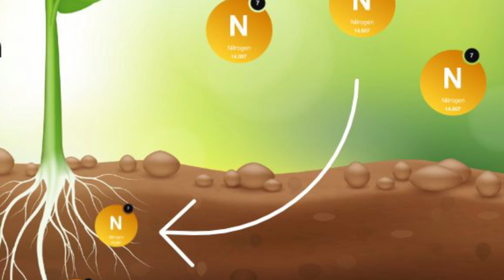थंडीमुळे झाडाची वाढ होत नाही यावर उपाय II फसल बढाने का तरीका lI Pant Growth And Development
नमस्कार शेतकरी मित्रांनो या व्हिडिओमध्ये मी तुम्हाला आपल्या प्लॉटमध्ये थंडी झाल्यावर आपली वाढ थांबते आपल्या झाडाची वाढ थांबते अशावेळी आपण कोणते उपाययोजना करायला पाहिजे त्याबद्दलचा आजचा व्हिडिओ आहे त्यामध्ये आपण कोणती टीचिंग करायला पाहिजेत कोणती फवारणी करायला पाहिजेत फवारणी मध्ये कोणते प्रॉडक्ट घ्यायला पाहिजेत याबद्दलचा सविस्तर लेख या व्हिडिओमध्ये आहे

✅plant growth management
✅Plant growth
✅Fertilizer
✅Fertilizer management
✅फसल बढाने का तरीका
✅फसल बढाने के फायदे
✅5 tips of successful farmer
✅Watermelon farming
✅Farming
✅Kheti